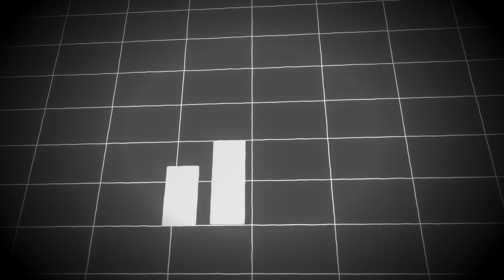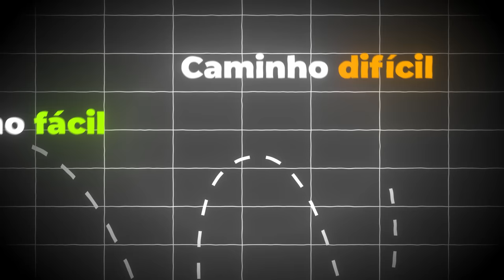Evolua 5 anos em 2 meses no Marketing Digital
Sumário:
00:00 Introdução - Evolua 5 anos em 2 meses
01:00 Inscreve ai
01:30 Master Big Brasa
03:28 Faça o Básico Bem Feito - Não Existe Concorrência
04:15 Seja a Melhor Versão de Você Mesmo
06:00 Você tem 2 opções
07:00 Integridade e Ética
08:20 Equipe Comercial
09:15 The Linchpin
10:50 Recorrência
11:50 Revisão